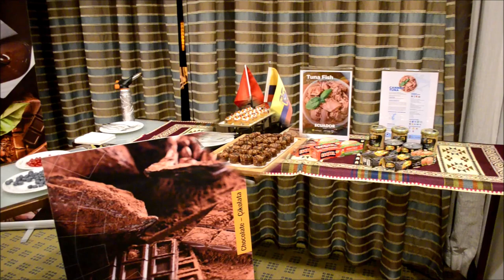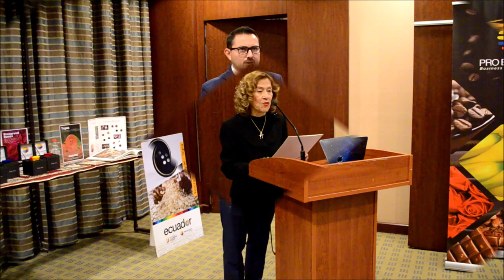“EKVADOR'UN TADI BİR TADIM ETKİNLİĞİ”